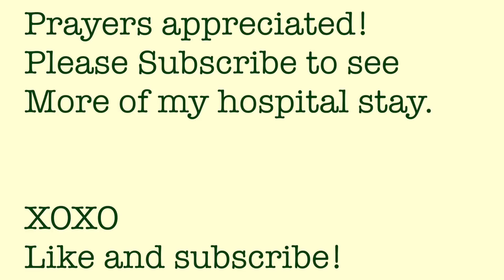Being Admitted Into the Hospital. Cystic Fibrosis Lung Transplant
Very Emotional Day but we gotta do what we have to! As a person with Cystic Fibrosis and a lung transplant, we have to be pro-active and take care! Thanks for coming along while I have my first hospital stay since transplant. XOXO

On this channel, I post a variety of vlogs, cystic fibrosis related videos, challenges, fashion lookbooks, skits and lots more!

Myself and my life is hard to explain, but I try my best to include you guys and share my life!

FAQ’S

Age: 19
Yes, I have cystic fibrosis, diabetes and have had a lung transplant!
My sisters are my best friends, Amber and Bailey!
I am attending college while posting as much as I can!